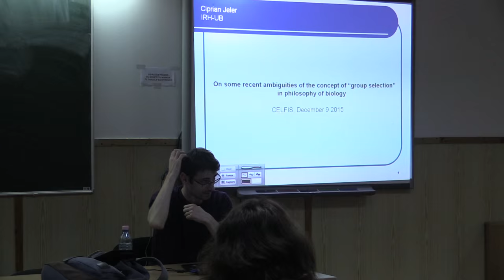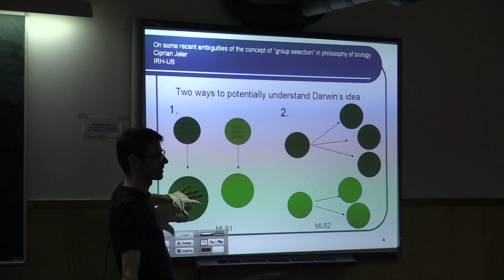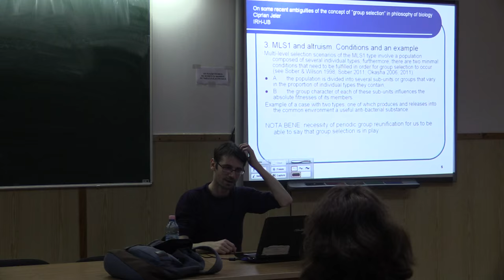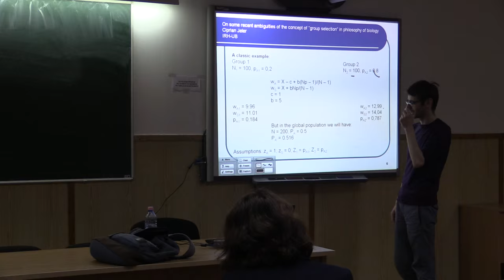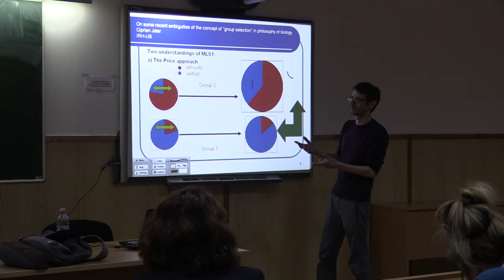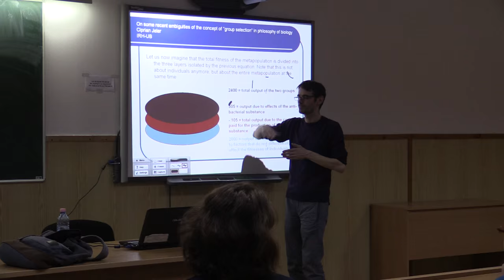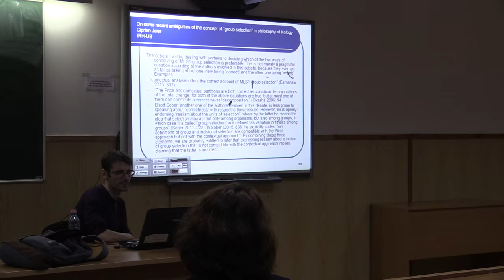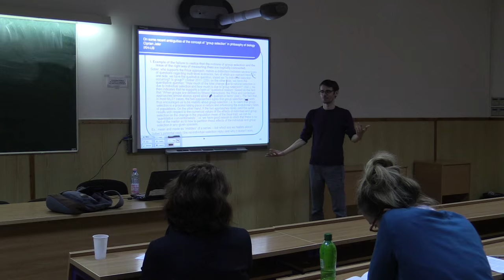2015 12 09 Ciprian Jeler “Group selection” in philosophy of biology Facultatea de Filosofie